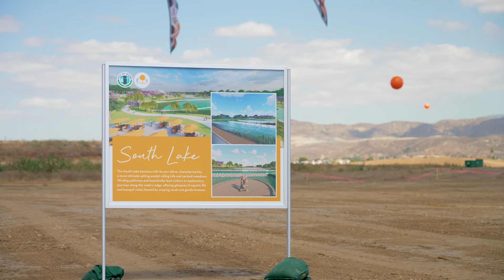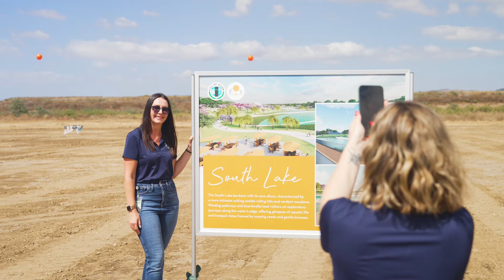Heart of the Park Showcase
The Heart of the Park Showcase unveiled the next phase of development in the Great Park Framework plan.